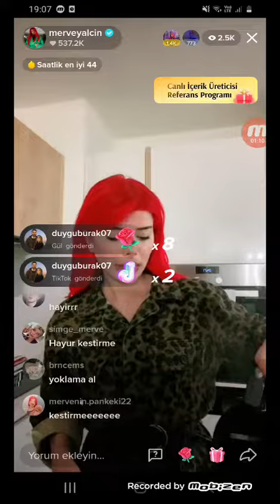MERVE YALÇIN CANLI YAYIN